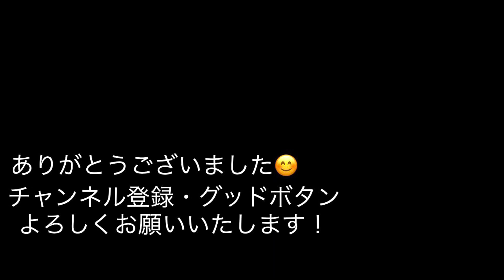仮面ライダー装動ギーツ【デザイアドライバー発光っ‼︎】マグナムレイズバックル着脱してみたっ‼︎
ゼンカイジュラン風に解説していますが、違うものになってきています💦

　ギーツのマグナムレイズバックル着脱してみました。

iPhoneのカメラで写真、動画撮影を行い、処理を行なっています。iPhoneは何でも出来てしまうので凄い。

　集中線！・サムネイル、強調したさい時
　Stop Motion・コマ撮り
　Impact・BGM

浮世英寿／仮面ライダーギーツ：簡秀吉
桜井景和／仮面ライダータイクーン：佐藤瑠雅
鞍馬祢音／仮面ライダーナーゴ：星乃夢奈
吾妻道長／仮面ライダーバッファ：杢代和人
平孝人／仮面ライダーギンペン：長谷川朝晴
豪徳寺武／仮面ライダーシロー：金城大和
小金屋森魚／仮面ライダーメリー：あべこうじ
墨田奏斗／仮面ライダーダパーン：宮本龍之介
ツムリ：青島心
ギロリ：忍成修吾
晴家ウィン／仮面ライダーパンクジャック：崎山つばさ
ニラム：北村諒